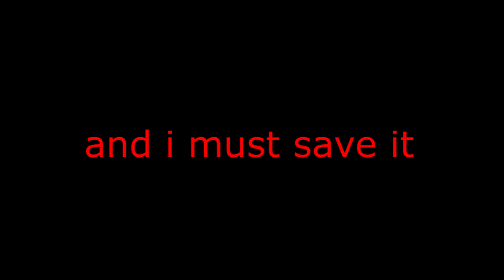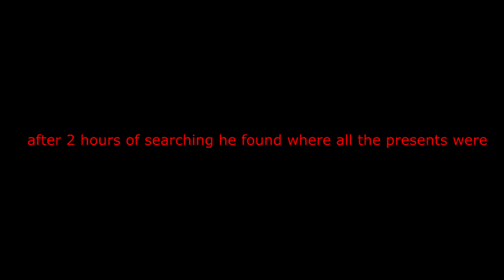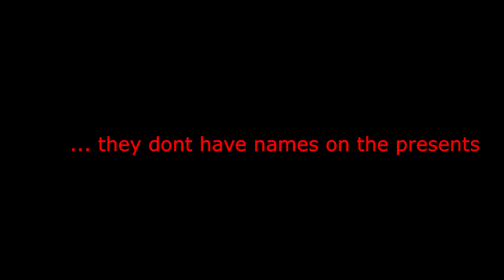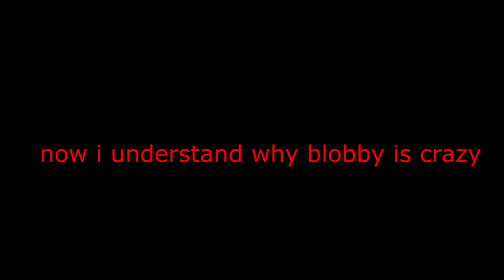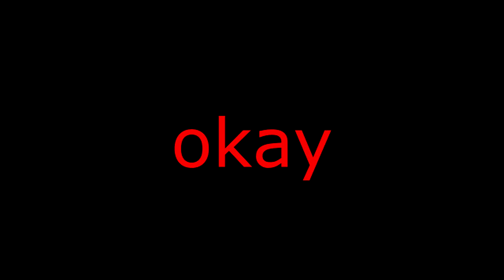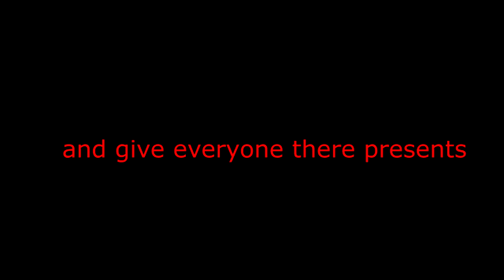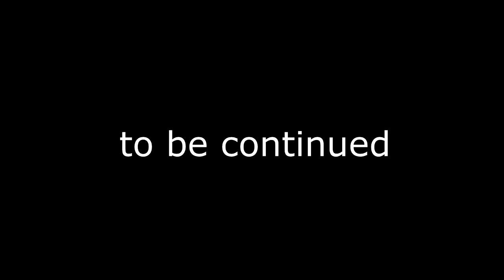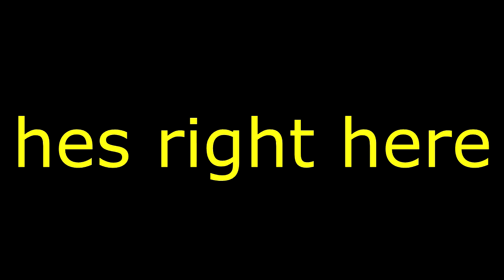all days 1-25